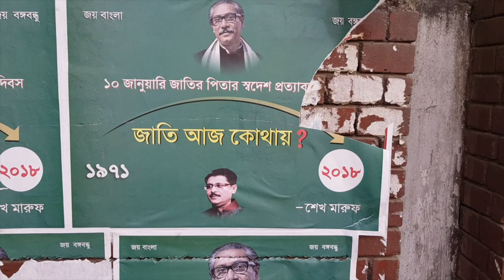Reckless Extortion in Bangladesh.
তিনিটি কৈফিয়তঃ (আগে পড়ুন তারপর ভিডিওটি দেখুন প্লীজ), কারণ জনে জনে উত্তর দেয়ার সময় আমার নেই।
কৈফিয়তঃ (১) আমি প্রতি বছর কাজে বা অকাজে অন্তত দুবার বাংলাদেশে গিয়ে থাকলেও আমি দেশের অনেক কিছু থেকে অজানা। আমি ১৯৯১ সন থেকে বাংলাদেশের বাইরে। গত ২৫ বছরে বিশেষ কোনো বিষয় অথবা ঘটন বা অঘটন ছাড়া আমি বাংলাদেশের কোনো টেলিভিশন দেখিনি। বাংলাদেশী টিভি চ্যানেলগুলোতে নাটক, সিনেমা বা খেলার ধারাভাষ্য দেখাতো বহু দূরের কথা। বাংলাদেশী কোনো টিভি বা চ্যানেল নিয়ে আমার কোনো জ্ঞান নেই, আমি বাংলাদেশের অনেক টিভি অভিনেতা ও নায়িকাদের চিনি না। দীর্ঘ নয় ঘন্টা পাশাপাশি প্লেনে ওড়ার পর মাত্র নামার আগে জানলাম আমার পাশের বসা সুন্দরী মেয়েটি বাংলাদেশের হিট টিভি নায়িকা। তাতে আমার কোনো আফসোস বা ভাবলাশ ছিলোনা বিন্দুমাত্র। সুতরাং বাংলাদেশের কোনো ধারাভাষ্যকার চৌধুরী শরাফত বা কোন জাফর উল্লাহ আমি তাদের কাউকে চিনি না। কোনোদিন নামও শুনিনি। অথচ আমার অনেক তথাকথিত গুণগ্রাহীদের কাছ থেকে শুনতে হচ্ছে আমি নাকি কাউকে নকল করি। আবারো বলছি আমি  'বনি আমিন', আমি এককভাবে আমি নিজেকে নিজে অনুসরণ করি। কাউকে নকল বা অনুসরণ করি না, আমি কক্ষনো কোনো স্ক্রিপ্ট বা প্রস্তুতি নিয়ে কোনো ভিডিও করি না। আমি এই নিয়ে কাউকে আলাদাভাবে আর ব্যাখ্যা দেব না। বলুক যে যা যত মন্দ কথা। আমি জানি পরনিন্দা এবং ঈর্ষা আমাদের বাঙালির অস্থী মজ্জায় মিশে আছে।

কৈফিয়তঃ (২) কৈফিয়তঃ প্রিয় বন্ধুরা, আমার কথা বলার ধরণ ও উপস্থাপনার ঢঙ যদি কারো ব্যাক্তিগতভাবে ভালো না লাগে সে জন্যে আমি তাদের কাছে কড়জোরে ক্ষমা চাচ্ছি।  কারণ আমার নিজস্ব স্বকীয়তা আমি বদল করতে পারবোনা এবং কক্ষনো করবো-না। আমার কথা বলায় এবং বাংলা উচ্চারণে অনেক ঘাপলা আছে আমি জানি, তা আর আমার পরিবর্তন হবে না। আমি - আমিই হয়ে থাকতে চাই সেজন্যেই উদ্দেশ্যমূলকভাবে আমি অতি দাপটের সাথে আমার প্রত্যেকটি ভিডিওতে একটি ছোট্ট ইংরেজি লাইন আমি উচ্চারণ করে থাকি, যা হলো "THIS IS BONI AMIN",  এটি আমার ব্র্যান্ড-বাক্য। আমি কারো নকল হতে চাইনা এবং কারো স্টাইল অনুকরণ করিনা। মনে রাখবেন আমি কখনো অগ্রিম প্রস্তুতি নিয়ে বা স্ক্রিপ্ট তৈরী করে আমার কোনো ভিডিওর ধারাবর্ণনা করি না। আমি জানি প্রস্তুতি বা স্ক্রিপ্ট তৈরী করে ভিডিও করলে হয়তোবা আমি উক্ত ভিডিওকে আরো বেশি আকর্ষণীয় বা নজরকাড়া করতে পারতাম। অন্যভাবে নেবেন না, তবুও বলতে হচ্ছে - আমি অতি ব্যাস্ত মানুষ এবং রুটি রুজির তাগীদে ভুবনজূড়ে আমাকে প্রায়ই চর্কির মত ভন ভন করে ঘুরতে হয়, ব্যাস্ত থাকতে হয়। ভিডিও ডকুমেন্টারি আমার শখ, এটা আমার পেশা বা আয়ের উৎস নয়। আমার ভিডিও এবং ধারাবর্ণনা আমি যা করি তা একদম তাৎক্ষণিক, একদম রেডিমেড। আমি কখনোই স্ক্রিপ্ট তৈরী করে ভিডিও করবোনা এবং করার সময়-ও পাবনা। তাই যে সকল দর্শক বা ব্যাক্তিরা আমার করা ভিডিও দেখে বিরক্ত বোধ করেন তারা অশ্লীল ও কটু মন্তব্য করার চেয়ে বরং দয়াকরে আমার চ্যানেল এড়িয়ে যাবেন। ভালো না লাগলে, হাতে ধরি, পায়ে পড়ি, শুধু এড়িয়ে যাবেন। বাজে মন্তব্য অর্থাৎ আপনার বেড়ে ওঠা পরিবেশ এবং আপনার পারিবারিক প্রতিচ্ছবি এখানে দেখবেন না। - আমীন

কৈফিয়তঃ (৩) আমি ১৯৯৪ সনের জুলাই মাসের পর বাংলাদেশী নাগরিকত্ব অফিসিয়ালি পরিত্যাগ করি। কেন করেছি, সে উত্তর আমি কাউকে দেব না। যদিও বিষয়টি গর্বের নয়। (২) আমি দৈত্ব নাগরিক নয়, বাংলাদেশে জন্মসূত্রে আমার অস্ট্রেলিয়ান পাসপোর্টে একটি ভিসা লাগানো আছে, যা আমাকে এক দশক পর পর রিনিউ করতে হয়, অর্থাৎ বাংলাদেশে আমি ভিসা ছাড়া যেতে পারি না। (৩) আমি অস্ট্রেলিয়ার খাই, অস্ট্রেলিয়াতে নিরবিচ্ছিন্ন ভাবে থাকছি ২৭ বছর। আমার বাড়ী ঘর এখানে। আমার সন্তানদের সকলের জন্ম এখানে। বিদেশে কারো প্রশ্নের উত্তরে আমি কিভাবে এতো বড় মিথ্যা কথা বলবো যে আমি 'বাংলাদেশ থেকে' বা বাংলাদেশের প্রতিনিধিত্ব করি বা করবো? তবে কেউ যদি আমার অরিজিন বা আমার শেকড়ের কথা জিজ্ঞেস করে তখন আমি অবশ্যই গর্বিত কণ্ঠে বলি 'আমি বাংলাদেশী বংশোদ্ভূত', আমি এক্ষেত্রে ধর্ম বা সূরা কেরাতের অনুবাদ বয়ান করবো না, তবে মনে রাখবেন ইসলামে এবং স্বয়ং মোহাম্মদের (সঃ) নির্দেশ আছে যে 'তুমি যে দেশের খাবে, যে দেশ তোমার অন্ন দেয়, তার সাথে বেঈমানি করবে না।" - আমিন।  ** আবারো বলছি আমার এই কৈফিয়তগুলোর পর যে কেউ যা-ই লিখুন না কেনো, আমি কোনো কিচ্ছুই বলবোনা এবং আমার কাছ থেকে কেউ আর কোনো ব্যাখ্যা আশা করবেন না। আমি সত্যি অতি ব্যাস্ত মানুষ এবং এই ব্লগ চ্যাটিং এর একদম সময় নেই। ভালো থাকুন সব্বাই। ধন্যবাদ।